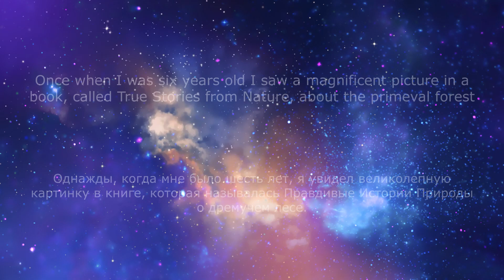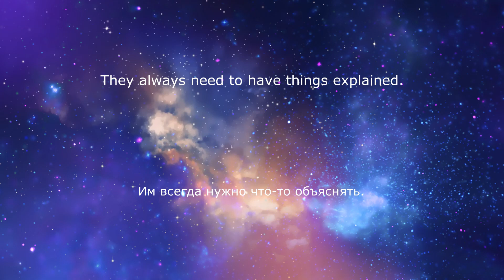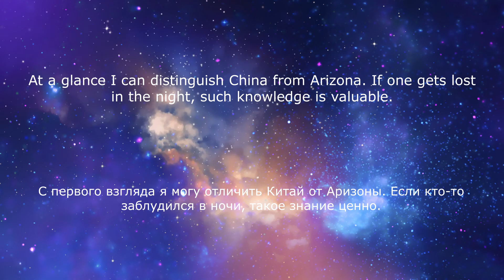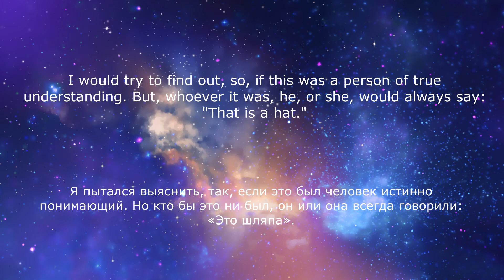The Little Prince - Chapter 1 (перевод на русския язык)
Перевод книги Маленький Принц по главам